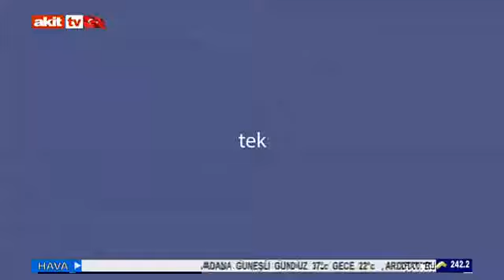Vizyoner Bakış - İnsan hayatındaki sorunlarla mücadele